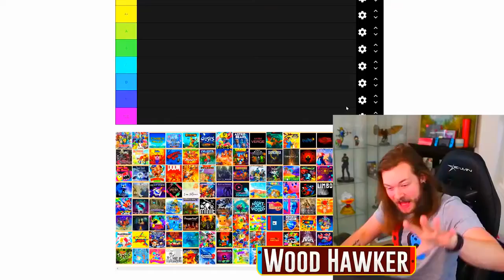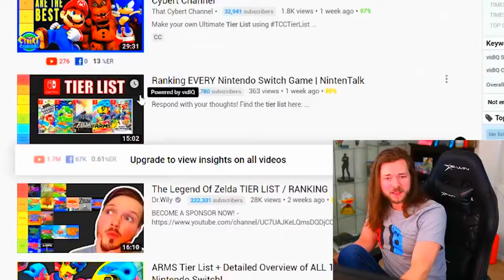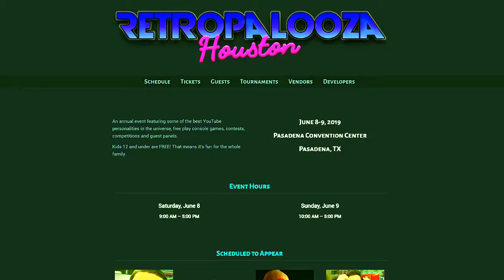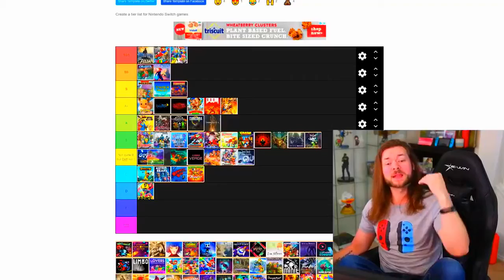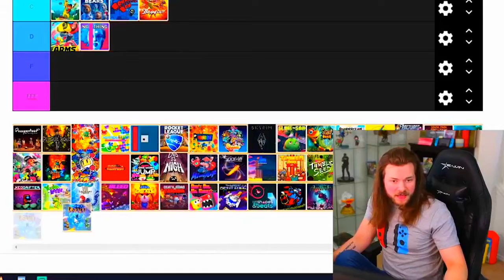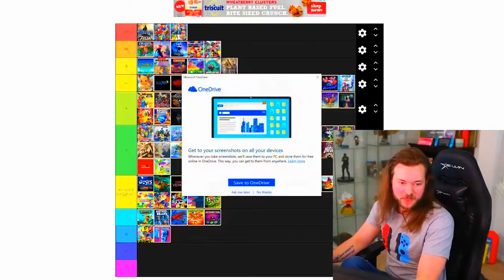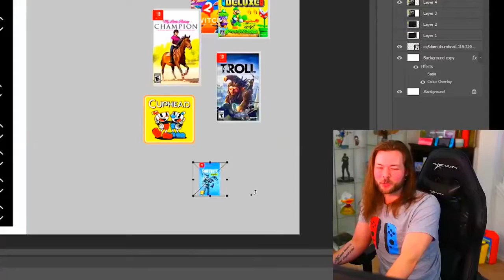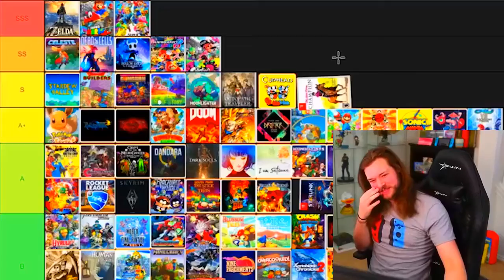Ranking 100 Nintendo Switch Games from BEST to WORST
100 Nintendo Switch Games RANKED from BEST to WORST! Top 10 GOOD Switch games? 10 BAD Switch Games? Pft, don't make me laugh. Beatemups MERCH! All those asking what I use to make my videos, I made a list 😃 Camera Lens Audio Lights Capture Card Want to send me MAIL?! Wood Hawker - PO Box 821231 North Richland Hills, TX 76180 My Gameplay Channel Business Email - Follow BeatEmUps on Twitter - @BeatemupsWood On Facebook Instagram - @BeatemupsWood "Copyright Disclaimer Under Section 107 of the Copyright Act 1976, allowance is made for "fair use" for purposes such as criticism, comment, news reporting, teaching, scholarship, and research.